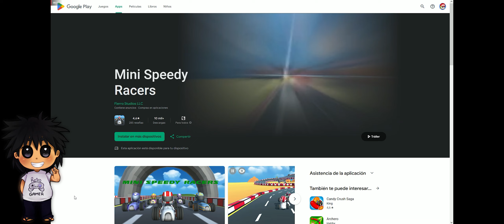Carritos Chocones Locochones: Mini Speedy Racers